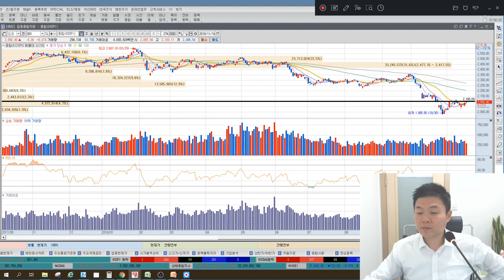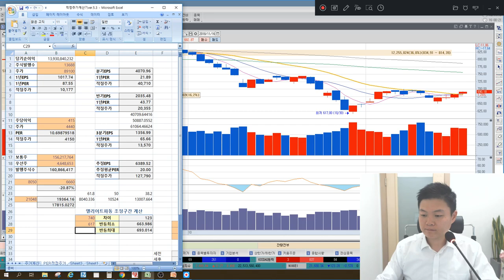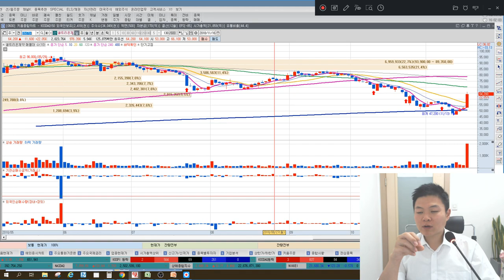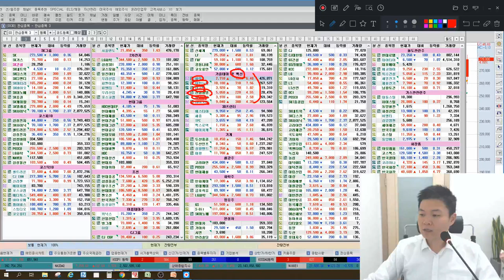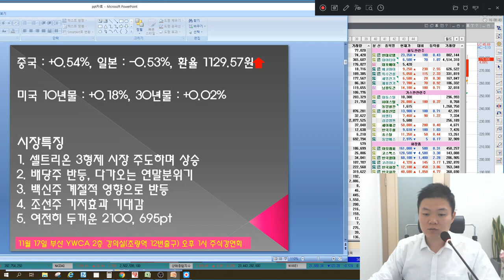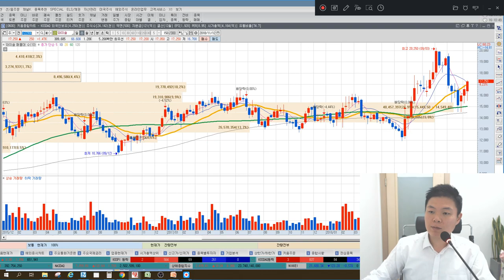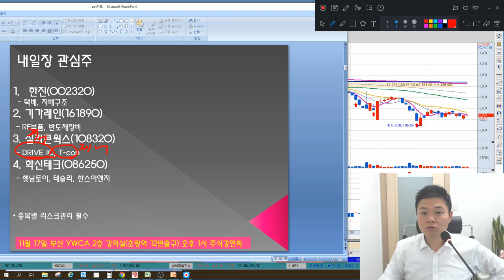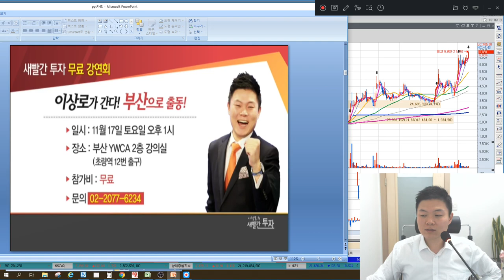셀트리온, 셀트리온헬스케어 바닥확인했나? SK텔레콤 배당시즌 돌입? 특별한 마감시황 & 종목추천, 매매전략(삼성바이오로직스, 화신테크 포함)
11월 16일 장마감후 꼭 알아야할 주식 마감시황과 내일장 관심주 5선 지금 확인하세요~

1. 셀트리온 3형제 시장 주도, 삼성바이오로직스 반사효과? 언론의 분석은 완전 틀렸다?
2. 배당주 반등, 연말 시즌으로 돌입하나?
3. 가을 백신주, 전체적인 반등, 어떤 시그널로 해석할까?
4. 조선주 기저효과 확실해? 앞으로의 주가방향은?
5. 코스피 2100pt, 코스닥 695pt 과연 돌파 할 수 있을까?
6. 내일장관심주 - 화신테크, 실리콘웍스 포함 5가지 종목 공개